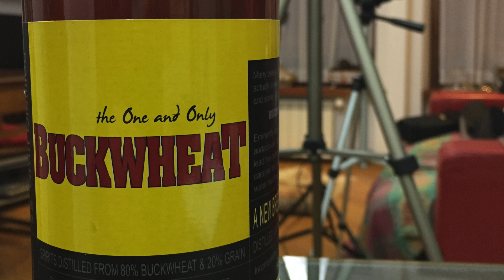Buckwheat whiskey 42,5%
Prodotto da 80% grano saraceno e 20% grano, a dir poco, particolare... degustiamolo.